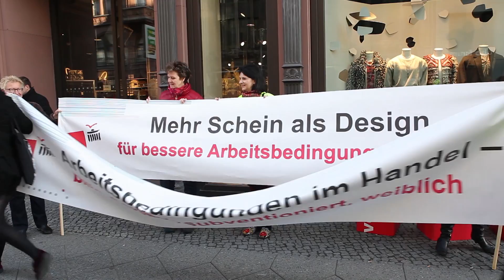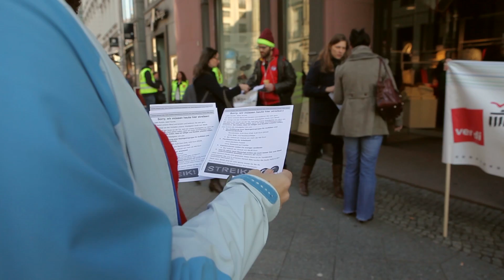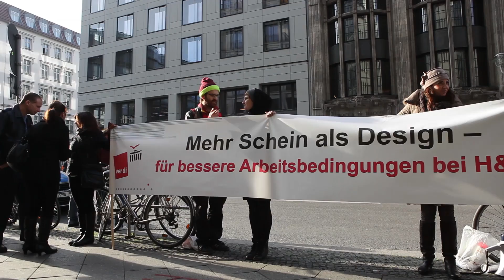DIE LINKE: Für gute Arbeit und Löhne im Einzelhandel und anderswo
Die Fraktion DIE LINKE unterstützt die Streikenden von H&M - vorort u.a. Sabine Zimmerman, Jutta Krellmann, Klaus Ernst und Bernd Riexinger / Video: Jakob Huber